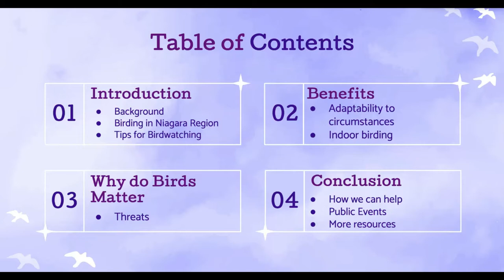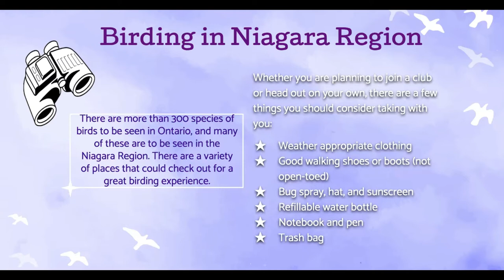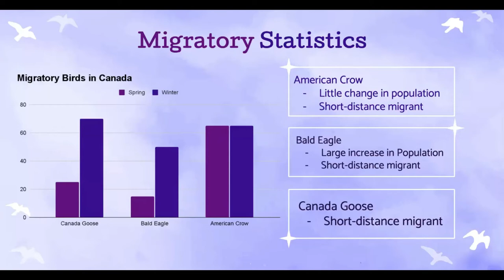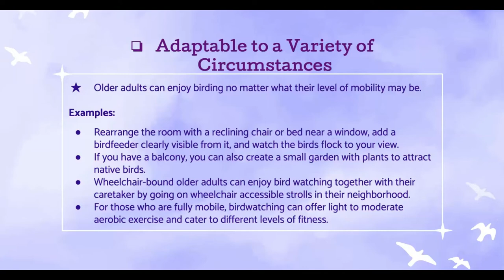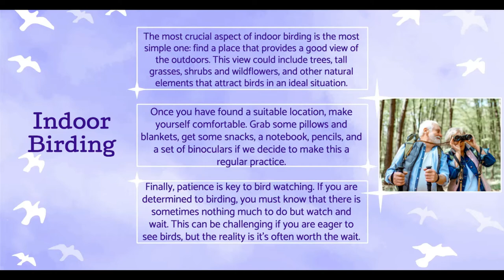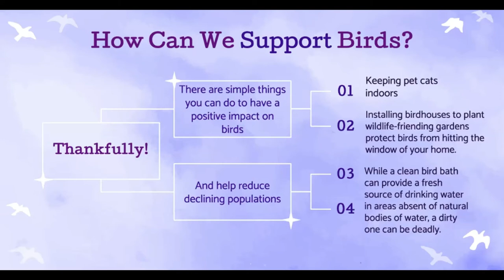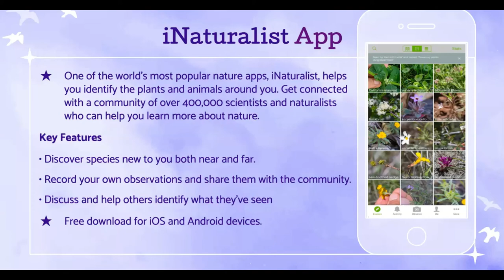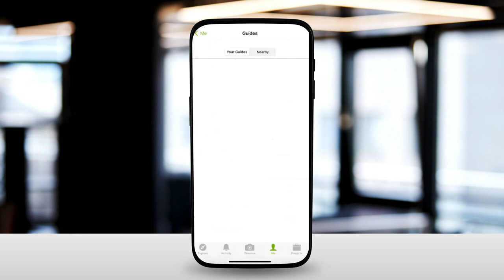Guide for Bird Watching in Niagara Region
During this Cyber-Seniors Connected Communities session, we explore:

- Birding in Niagara Region
- Tips for Birdwatching
- Benefits: adaptability to circumstances
- Why do Birds Matter